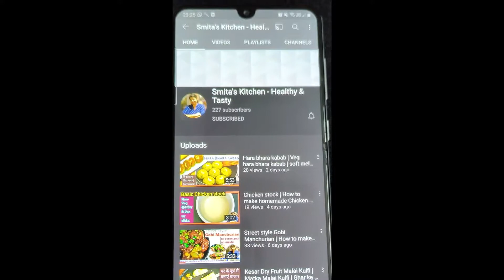Paneer Tikka Pizza | Home made Pizza with Paneer Tikka | How to make paneer Tikka Pizza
This is healthy Pizza as the pizza base is purely made from whole wheat flour.

Very easy to prepare and tastes yummy .

This is fusion recipe and this is my preferred pizza sauce recipe.

Paneer tikka recipe has become a common recipe in India & overseas.

Once the paneer cubes are added, pizza base is topped with generous amount of Mozzarella cheese as per your requirement.

This Pizza is perfect whenever the pizza craving kicks in .